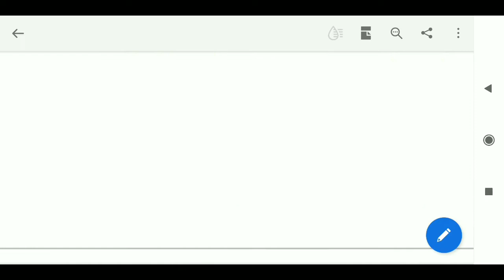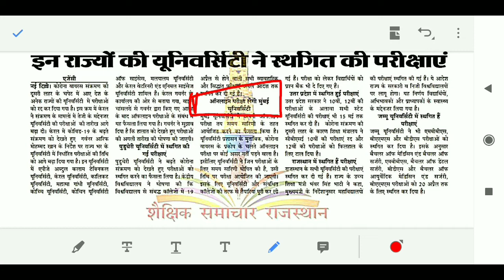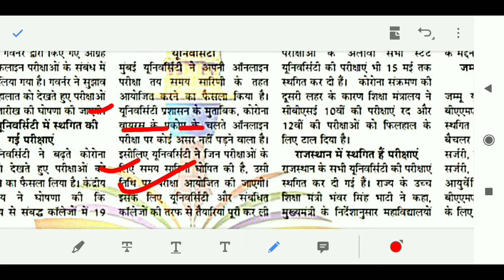university exam breaking news / university exam 2021 /online university exam 2021 /online exam kaise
in this video we discussed about the new update for university online exam .